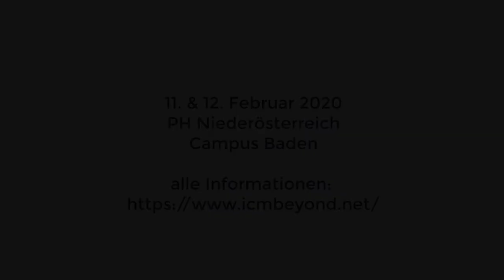icmbeyond20 - keynote R.Schmidt & I. Mindt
Rebecca Schmidt und Ilka Mindt (beide Universität Paderborn) sind die Keynoterinnen bei der Konferenz Inverted Classroom and Beyond, 11. & 12. 2. an der PH Niederösterreich; jetzt anmelden